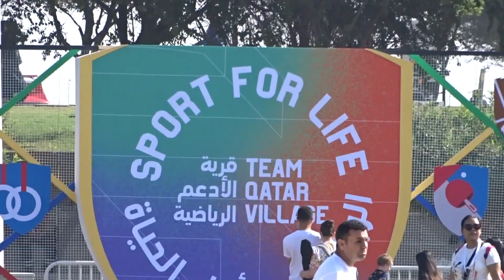Qatar National Sports Day | Qatar Foundation | Skaters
Sports day in Qatar has been an integral part of the country, since 2012. It is one of the main spectacles that entice local people as well as tourists. Given the inclination of the country towards sports, the enthusiasts love traveling the country. The main objectives behind National Sports Day Qatar are:

To promote sports and physical activities and teach people about the sports and benefits of physical activities.
Educate localites about promoting healthy lifestyle and reduce health risk associated to with leisure and inactiveness.
Building a robust community is also one of the primary objectives of such sports events. The communities participating learns sportsmanship, team work, unity, importance of fitness and growing together.

Mind Master Skaters
J'Skate Barwa City

Appreciate & Thank
all the Parents and Young Skaters
for Joining A Healthy Celebration on
Qatar National Sports Day